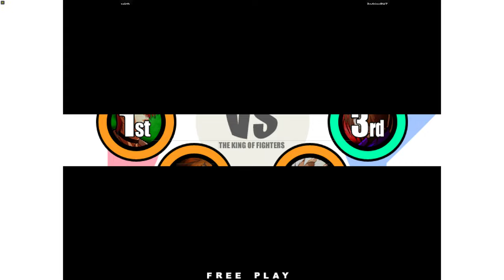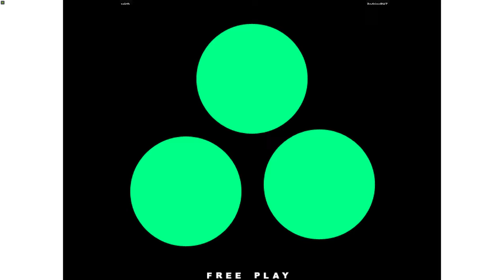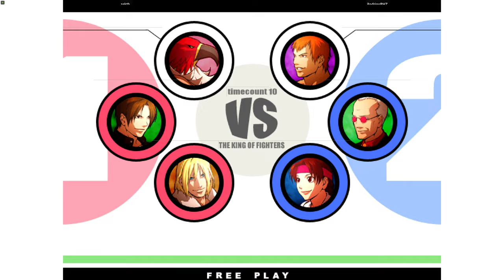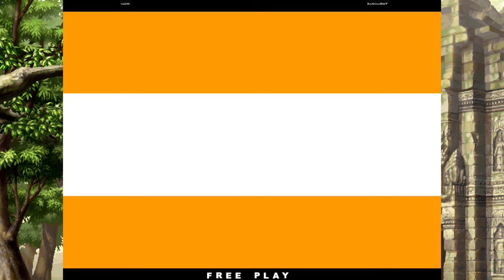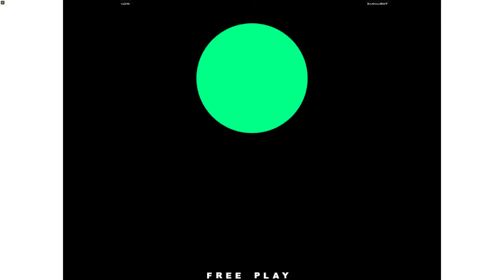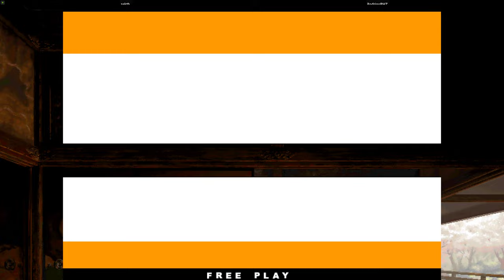King of Fighters XI - zekth vs RodrigoBHZ 4K 60FPS 01/04/22